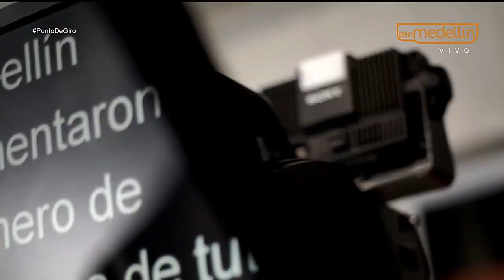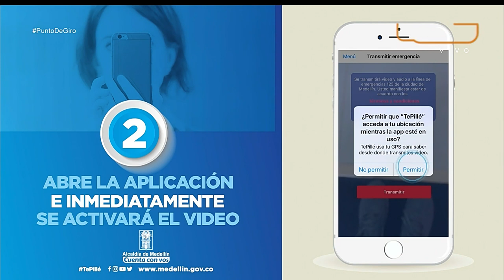Tecnología, aliada para la seguridad de Medellín [Punto de Giro] Telemedellín